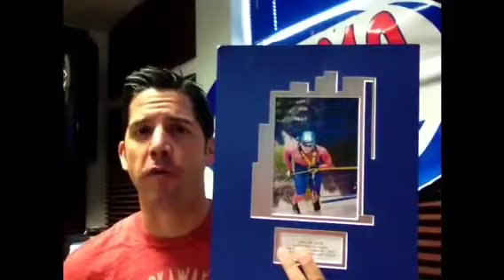Over the Edge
Wes charity